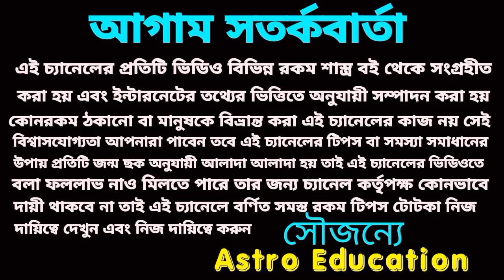20 June 2023 আজকের টার্গেট নাম্বার! আজকের মহাভাগ্য!